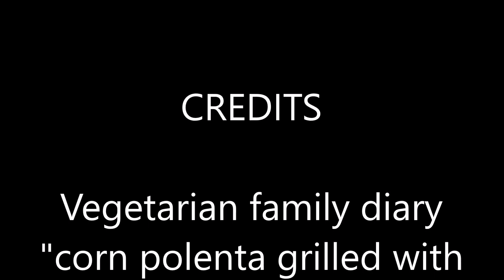vegan corn polenta grilled with mushrooms 🍀VEGETARIANFAMILYDIARY🍀मकई मशरूम makee masharoom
⭐ ⭐⭐⭐⭐⭐ OUR MISSION ⭐⭐⭐⭐⭐⭐
This channel was born with the desire to spread good recipes for health,  trying to change the way we eat by cooking excellent dishes without using animals, thanks to all those who will understand us and want to support us
and since it is also our video diary, forgive us if we will sometimes post videos that have nothing to do with recipes
Questo canale nasce con la volontà di diffondere ricette salutari , cercando di cambiare il modo di mangiare, preparando ottimi cibi senza l'utilizzo di animali, grazie a tutti coloro che ci capiranno e vorranno sostenerci.
e poiché questo è anche il nostro video diario, perdonateci se a volte pubblichiamo video che non hanno nulla a che fare con le ricette

यह चैनल स्वास्थ्य के लिए अच्छे व्यंजनों को फैलाने की इच्छा के साथ पैदा हुआ था, हम जानवरों का उपयोग किए बिना उत्कृष्ट व्यंजन पकाने के तरीके को बदलने की कोशिश कर रहे थे, उन सभी के लिए धन्यवाद जो हमें समझेंगे और हमारा समर्थन करना चाहते हैं।
और चूंकि यह हमारी वीडियो डायरी भी है, इसलिए हमें माफ कर दें यदि हम कभी-कभी ऐसे वीडियो पोस्ट करेंगे जिनका व्यंजनों से कोई लेना-देना नहीं है
Este canal nace con el deseo de difundir buenas recetas para la salud, intentando cambiar la forma de comer cocinando excelentes platos sin utilizar animales, gracias a todos los que nos entenderán y querrán apoyarnos.
このチャンネルは、私たちを理解し、私たちをサポートしたいと思っているすべての人のおかげで、動物を使わずに優れた料理を作ることで私たちの食べ方を変えようとして、健康のための良いレシピを広めたいという願望から生まれました
また、動画日記でもありますので、レシピとは関係のない動画を投稿することもありますので、ご容赦ください。

 這個頻道的誕生是為了傳播良好的健康食譜，並希望通過不使用動物烹飪精美菜餚來改變我們的飲食方式，這要歸功於所有能夠理解我們並希望支持我們的人們
並且因為這也是我們的視頻日記，請原諒我們是否有時發布與食譜無關的視頻

이 채널은 우리를 이해하고 응원 해주신 모든 분들 덕분에 동물을 사용하지 않고 훌륭한 요리를 만들어 먹는 방식을 바꾸고, 건강을위한 좋은 요리법을 전파하고자하는 열망으로 탄생했습니다.
영상 일기이기도하니 레시피와 무관 한 영상을 올리면 용서 해주세요

Энэхүү суваг нь эрүүл мэндэд тустай сайн жор түгээх хүсэл эрмэлзэлтэйгээр төрсөн бөгөөд биднийг ойлгож, дэмжихийг хүсч буй бүх хүмүүстээ талархал илэрхийлж, амьтдыг ашиглахгүйгээр маш сайн хоол хийх замаар хооллох арга барилаа өөрчлөхийг хичээдэг.
мөн энэ нь бидний видео өдрийн тэмдэглэл тул заримдаа жортой ямар ч холбоогүй видео бичлэг оруулах бол биднийг уучлаарай

Kênh này ra đời với mong muốn truyền bá những công thức nấu ăn tốt cho sức khỏe, cố gắng thay đổi cách ăn bằng cách nấu những món ăn đặc sắc mà không sử dụng động vật, cảm ơn tất cả những ai sẽ hiểu chúng tôi và muốn ủng hộ chúng tôi
và vì nó cũng là nhật ký video của chúng tôi, hãy tha thứ cho chúng tôi nếu đôi khi chúng tôi đăng những video không liên quan đến công thức nấu ăn

Этот канал родился с желанием распространять полезные рецепты здоровья, пытаясь изменить то, как мы едим, готовя отличные блюда без использования животных, спасибо всем тем, кто поймет нас и захочет нас поддержать.
а так как это еще и наш видеодневник, простите нас, если мы будем иногда публиковать видео, которые не имеют ничего общего с рецептами

Dieser Kanal wurde mit dem Wunsch geboren, gesunde Gesundheitsrezepte zu verbreiten, die Art und Weise zu ändern, wie wir essen, großartiges Essen zuzubereiten, ohne Tiere zu verwenden, dank all derer, die uns verstehen und uns unterstützen wollen.
und da dies auch unser Videotagebuch ist, verzeihen Sie uns, wenn wir manchmal Videos veröffentlichen, die nichts mit Rezepten zu tun haben
Dit kanaal werd geboren met de wens om gezonde gezondheidsrecepten te verspreiden, door te proberen de manier waarop we eten te veranderen, lekker eten te bereiden zonder dieren te gebruiken, met dank aan iedereen die ons begrijpt en ons wil steunen.
en aangezien dit ook ons ​​videodagboek is, vergeef het ons als we soms video's publiceren die niets met recepten te maken hebben

Tämä kanava syntyi halusta levittää terveellisiä terveysreseptejä, yrittää muuttaa tapaa, jolla syömme, valmistaa hyvää ruokaa käyttämättä eläimiä, kiitos kaikille, jotka ymmärtävät meitä ja haluavat tukea meitä.
ja koska tämä on myös videopäiväkirjamme, anna anteeksi, jos julkaisemme joskus videoita, joilla ei ole mitään tekemistä reseptien kanssa
ولدت هذه القناة برغبة في نشر وصفات صحية ، تحاول تغيير طريقة تناولنا للطعام ، وتحضير طعام رائع دون استخدام الحيوانات ، وذلك بفضل كل من يفهمنا ويريد أن يدعمنا.
وبما أن هذه هي أيضًا مذكرات الفيديو الخاصة بنا ، فاغفر لنا إذا نشرنا أحيانًا مقاطع فيديو لا علاقة
                                                                                                       لها بالوصفات
Video maker: and editing Gianluca Lopez sommelier Ais- Agricultural expert
performer in the kitchen and voice: Loredana Fragapane graduated from school IPSSAR
                                                                specialization in pastry.cook certificate,cake designer